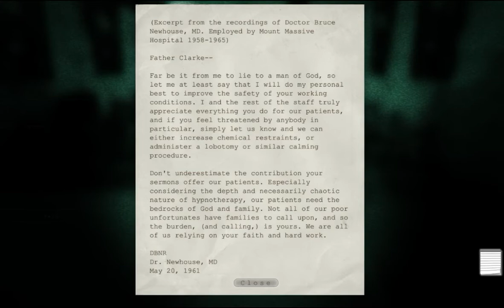OutLast | Whistleblower | Let's Play Episode 2! ( Please get under the BED! )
Hey guys! I have been requested to play this AWFUL game again! I hope I survive it and if I do, Im not done yet!   =[     Then I have to beat the DLC (whistle blower)! that I havent played yet and dont know anything about! These episodes are going to SUCK! Thanx for watching! =]